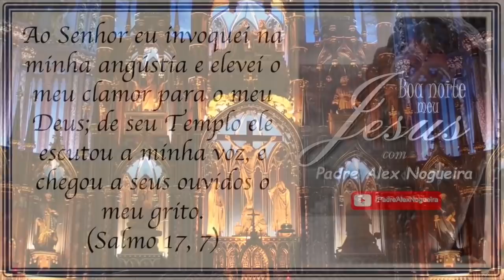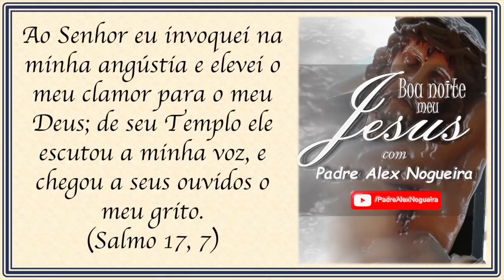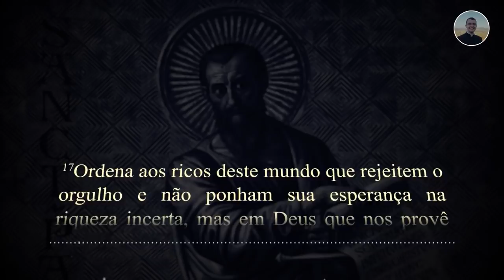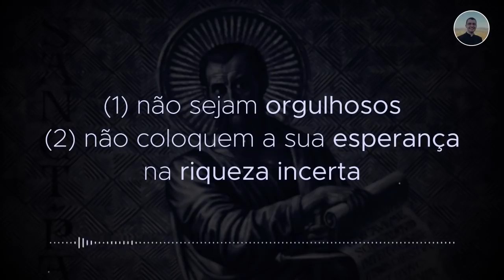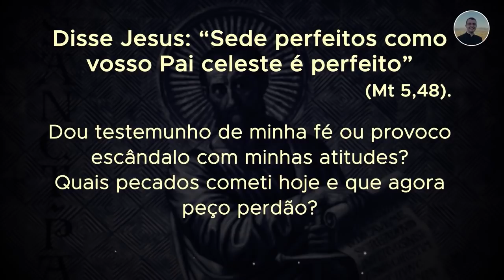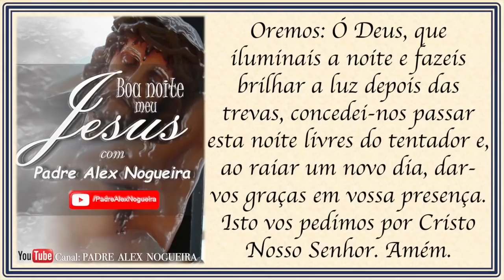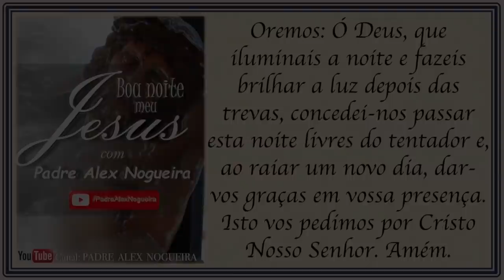03/04 - Oração da Noite: "Boa Noite, Meu Jesus"